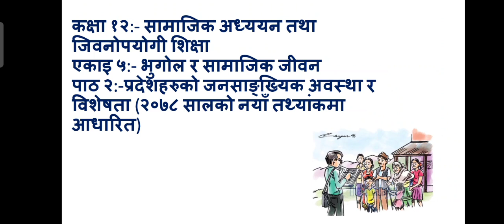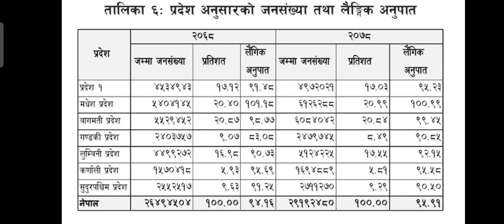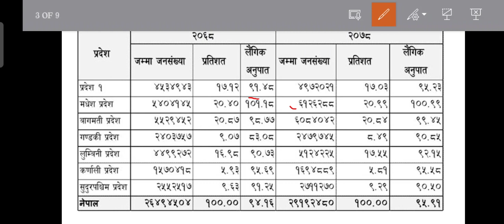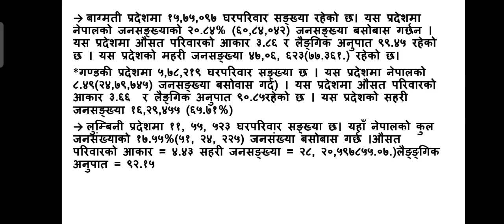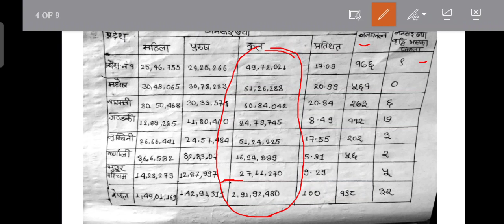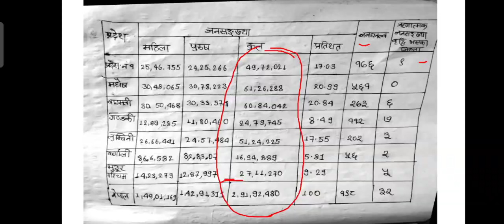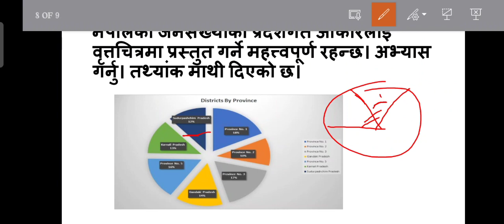Class 12: Social Studies॥एकाइ ५:-भुगोल॥प्रदेशहरुको जनसंख्या॥२०७८ सालको जनगणनामा आधारित॥वृत्तचित्र॥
About Channel: Being Social is an educational platform to uplift the students' ability and skill in learning social studies subject.